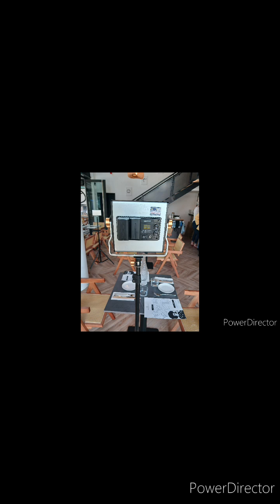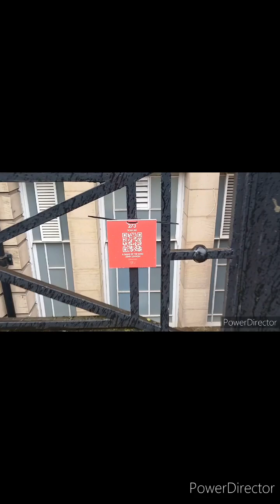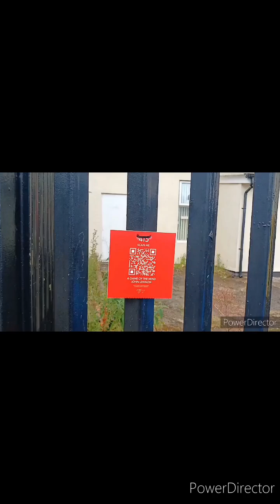THE ROZIKS .Peace and Love lp full album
THE ROZIKS  Peace and love lp